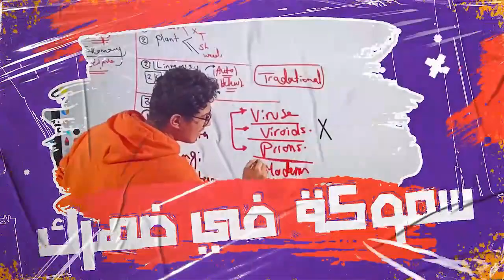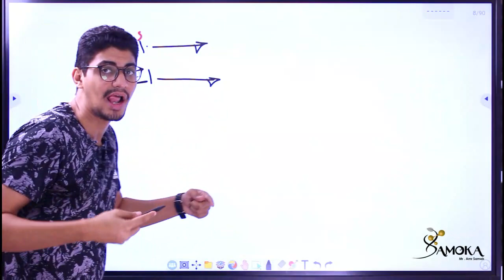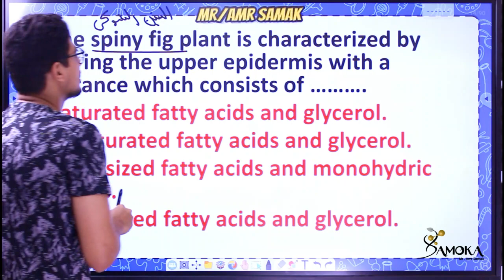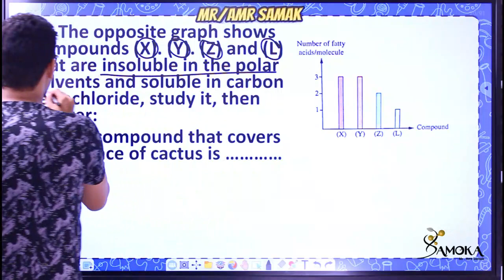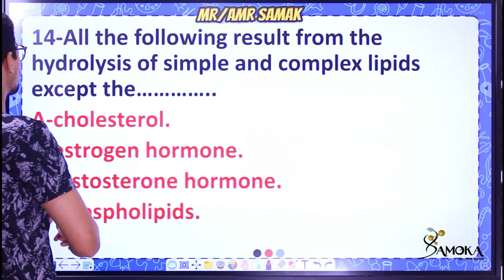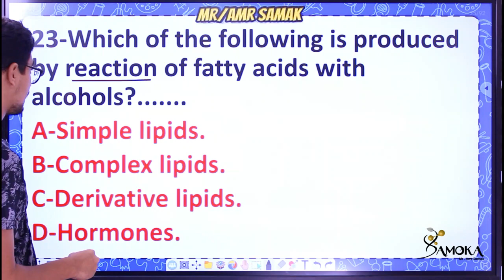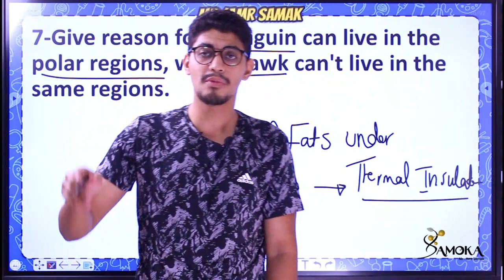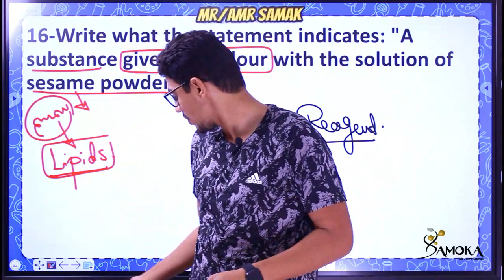Model answer of senior one - lesson two - lipids